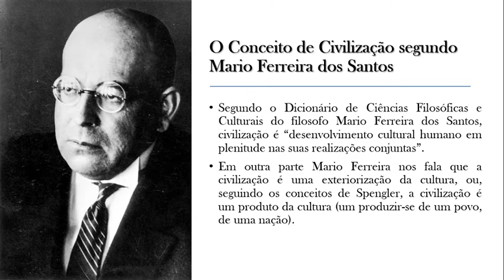Conceito de Civilização Segundo Mario Ferreira dos Santos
Sejam bem-vindos a mais esta vídeo-aula.
Neste vídeo faço algumas colocações sobre o Conceito de Civilização e sua relação com a cultura Segundo Mario Ferreira dos Santos.